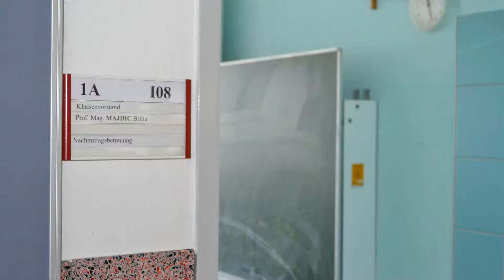"Connected" - Trickfilmprojekt der Klasse 1A des Ingeborg-Bachmann-Gymnasiums in Klagenfurt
Das - von Schülerinnen und Schüler - ausgewählte Drehbuch "Connected" der Klasse 1A des Ingeborg-Bachmanns-Gymnasium wurde unter fachlicher Leitung von geOHRg (Referent Medienzentrum Kärnten in einen Trickfilm verwandelt.
Der 150. Trickfilm wurde am 2. Juli 2019 in der Klasse 1A den Schülerinnen und Schülern, den anwesenden Eltern, Frau Mag.a Annette Weishaupt (Fachbereich Hören), Frau Dr. Dagmar Zöhrer (FIDS - Fachbereich Inklusion, Diversität und Sonderpädagogik) und Klassenvorstand Prof. Mag.a Britta Majdič von geOHRg  präsentiert.
DANKE für die Vorbereitungsarbeiten, die Klassendekortation und das Buffet.